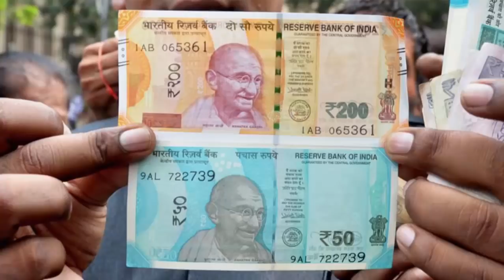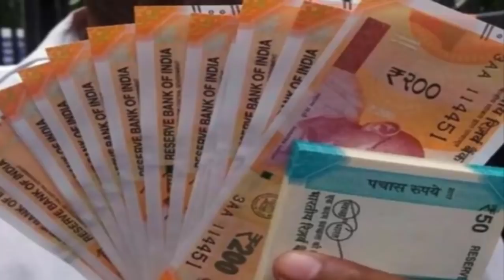अब 50 और 200 रुपए के नोटों पर आई मुसीबत, बैंक जाने से पहले जरूर देखे ये खबर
अब 50 और 200 रुपए के नोटों पर आई मुसीबत, बैंक जाने से पहले जरूर पढ़ें ये खबर...

There has been a new problem in the issue of 50 and 200 rupees notes issued after the note-book. So read before going to the bank. It may be that both of these notes are closed soon. Looks like the kind of situations are going on.
Actually, Kotward's advocate Amrutanu Badhwal and Rohit Dandiyal have raised the issue of not making any identification mark (braille script) for the visually impaired people on the new note of 50 rupees issued by the Reserve Bank of India. He has filed a writ petition in the High Court of Delhi.
The court has ordered the RBI to appear before the court while appearing in the reply. Advocate Amritanshu and Rohit told Amar Ujala that, for the visually impaired people, no identity marks have been made for the 50 new notes issued by the RBI.
This makes it difficult for the blind to identify him, whereas in the notes of the old Rs 50, notes were written in Braille for identifying the visually impaired people. Advocates said that in this case they petitioned the Delhi High Court on November 3, 2017 Was filed.
The same day the court called the Reserve Bank's advocates. The Reserve Bank had sought time on this. On January 31, 2018, the Delhi Bench of the Delhi High Court has ordered the Reserve Bank and the Central Government to appear before the court on February 16, defying the case as serious. Told that after hearing the party's favor on February 16, further action will be taken.

HJ NEWS !!